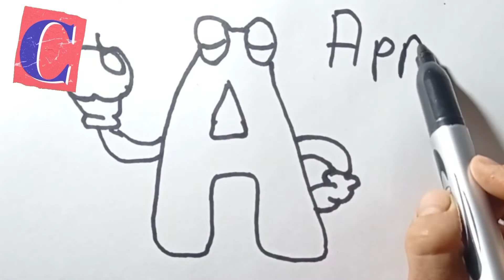Drawing alphabet for kids |menggambar alfabet untuk anak-anak | बच्चों के लिए ड्राइंग वर्णमाला